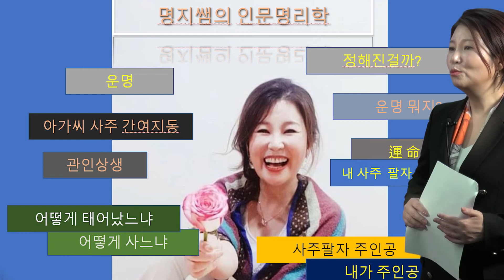[2022 명지쌤의 인문명리학] 장수시대에 명리학으로 보는 나의 복 - 1강